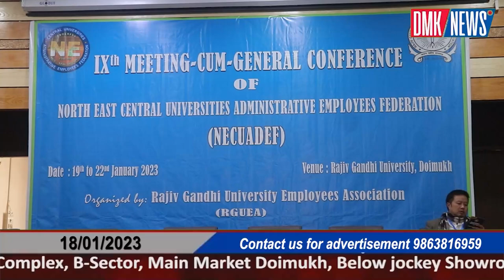IXth Meeting-Cum- General Conference of (NECUADEF) observed at RGU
DMK / NEWS
IXth Meeting - Cum- General Conference of North East Central Universities Administrative Employees Federation (NECUADEF) observed at Rajiv Gandhi University Doimukh, Organised by Rajiv Gandhi Uniersity Employees Association (RGUEA).